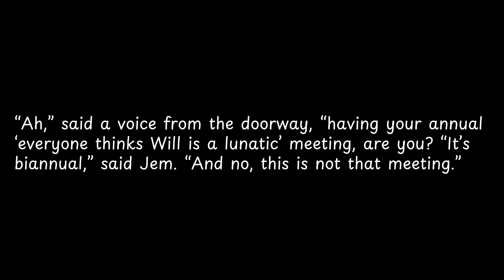Ah,” said a voice from